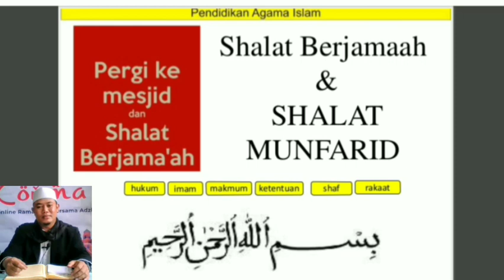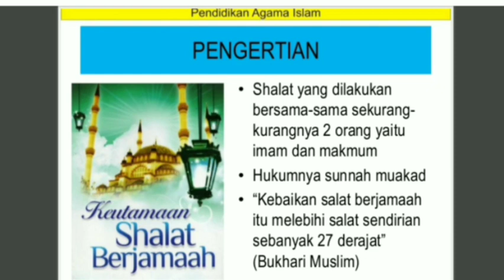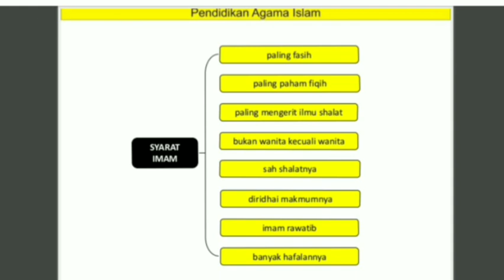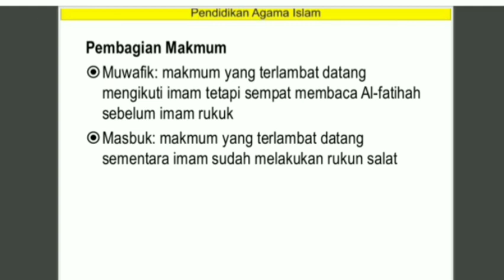Indahnya solat berjamaah || PAI Part 1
Salat berjemaah (Arab: صلاة الجماعة Sholatul jama'ah) merujuk pada aktivitas salat yang dilakukan secara bersama-sama. Salat ini dilakukan oleh minimal dua orang dengan salah seorang menjadi imam (pemimpin) dan yang lainnya menjadi makmum.